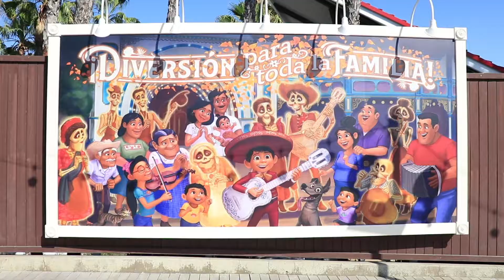Pixar Pier - Disney's California Adventure | Pixar Fest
We visit the brand new Pixar Pier to celebrate Disney's California Adventure's new Pixar Fest! come with us as we shoe you the newest additions to the park!